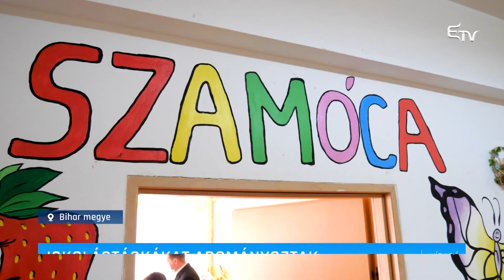Iskolatáskákat adományoztak – Erdélyi Magyar Televízió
Március 29-étől kezdődik a beiratkozás az előkészítő osztályokba Bihar megyében. A Rákóczi Szövetség egy iskolatáskával ajándékozta meg azokat az óvodásokat, akiket a szüleik magyar tagozatra iratnak be a következő tanévben.